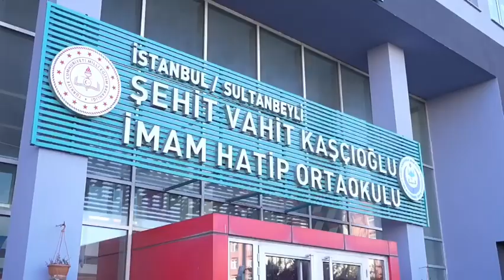Öğrencilerden Filistin'e Destek İçin Bayraklı Koreografi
Şehit Vahit Kaşçıoğlu İmam Hatip Ortaokulu öğrencileri, İsrail ordusunun Gazze Şeridi'ne yönelik saldırılarına tepki göstermek ve Filistinlilere destek olmak amacıyla okul bahçesinde bayraklı koreografi yaptı.

Mazisini bilip atiye sağlam adımlarla yürüyecek vatan, millet, kardeşlik, ümmet duygularını derûnunda hissedebilen ilmi ve vicdani donanımı haiz kökleriyle bağını koparmadan göklere aşık nesiller yetiştirebilmek gayesiyle yürütülen eğitim öğretim yolculuğunda öğrencilere farkındalık kazandırabilmek ve her daim masum insanların yanında olduklarını gösterebilmek adına Filistinliler için düzenledikleri bayrak koreografisi etkinliği, Şehit Vahit Kaşçıoğlu İHO’ da büyük bir heyecan ve coşku dolu atmosferde gerçekleştirildi.